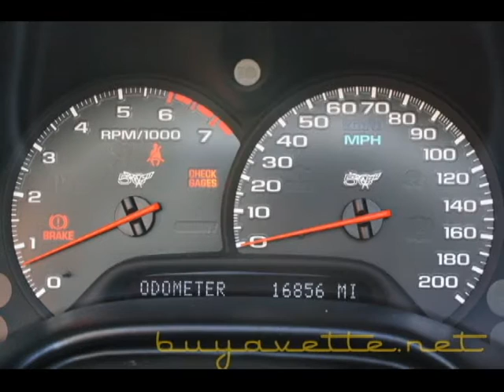2003 Corvette 1SB Convertible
2003 Corvette 1SB Convertible For Sale

Torch Red exterior, Black interior, Black convertible top.

350hp LS1 engine, automatic transmission, posi rear-end.

Coming with a clean Carfax and LOADED with options, this 2003 Corvette Convertible shows just 16,847 miles, and is in OUTSTANDING condition inside and out! It's very obvious that the previous owners really cared for this car. This car's paint is vg-exc, with a stunning shine. Convertible top is exc, and factory polished wheels are vg-exc with no curb rash. Premium Michelin Pilot Sport A/S ZP tires show an average of 8/32nds tread depth remaining. The interior of this 2003 Corvette Convertible shows vg-exc factory leather seats and center console, and exc door panels and steering wheel. This car is completely factory stock, features a corrosion-free subframe, has been fully serviced, and all instrument gauges, lights, turn signals, brakes, engine, transmission and rear-end are all in good operating condition. Please do not assume that this is an average condition Corvette, as Buyavette specializes in "hand-picked Corvettes" that are loaded with expensive factory options. All of our Certified Corvettes are way above average condition for the miles. In addition, they are all fully serviced. Consider that sellers rarely spend money getting full service before offering their car for sale. Dealers typically only wash the car before offering it for sale. We however adhere to strict quality control standards when purchasing, as well as inspections and service. All Certified Corvettes are fully serviced and ready to enjoy. Call us before this super nice C5 droptop is sold! 17K Miles.